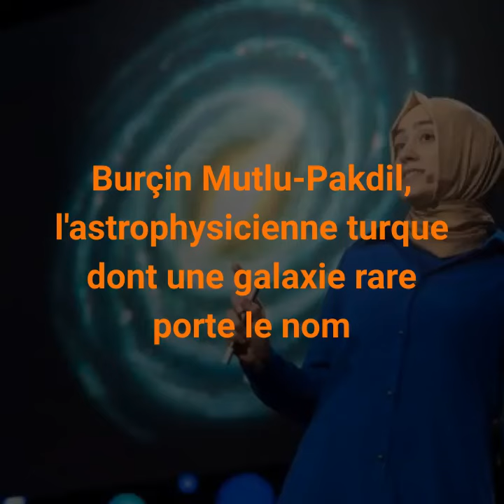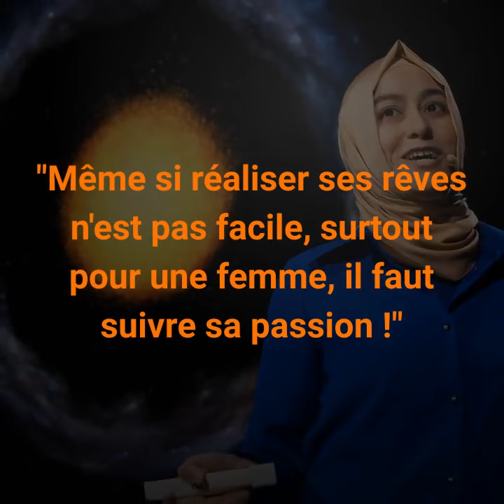Une astrophysicienne musulmane découvre une galaxie qui porte maintenant son nom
Fascinée très tôt par les mystères de l’Univers, Burçin Mutlu-Pakdil a toujours eu la tête dans les étoiles… C’est à Istanbul où elle est née et a grandi, que sa passion pour l’astrophysique s’est fortifiée, jusqu’à partir pour Ankara pour l’assouvir.

Les yeux rivés vers le ciel étoilé, mais les pieds bien sur terre, elle a dû surmonter de vives réticences, sans jamais renoncer. « Ma famille m’a soutenue, mais l’entourage estimait que les filles ne devaient pas quitter la maison ».

Un autre obstacle s’est dressé sur sa route : elle était voilée dans une Turquie qui, à l’époque, interdisait le port du voile à l’université. « J’étais en butte aux préjugés, en tant que femme scientifique, et à un interdit vestimentaire liberticide ».

Mais son attirance pour l’infiniment grand fut la plus forte. Burçin Mutlu-Pakdil s’est imposée comme une brillante astrophysicienne. Son doctorat en poche aux Etats-Unis, elle a fait une découverte extraordinaire : une nouvelle galaxie parmi les mille milliards qui existent. Située à 359 millions d’années-lumière de la Terre, elle se compose de deux anneaux.

Un bonheur n’arrivant jamais seul, cette galaxie rare porte désormais son nom. Forte de sa réussite exemplaire, Burçin Mutlu-Pakdil le clame : « Même si réaliser ses rêves n’est pas facile, surtout pour une femme, il faut suivre sa passion ! ».